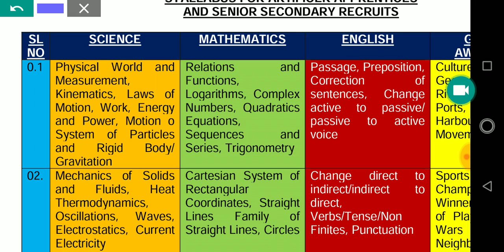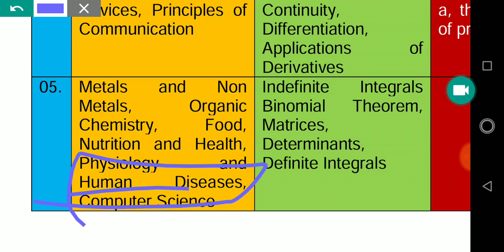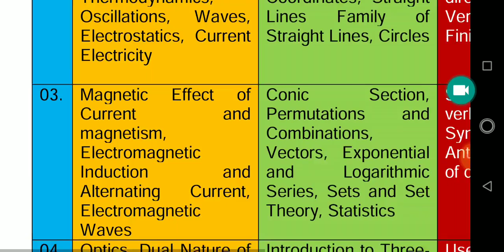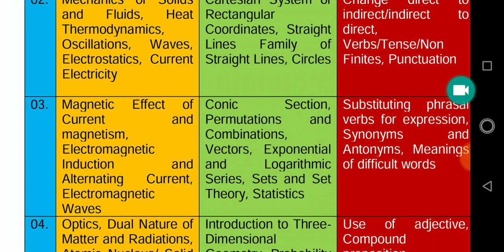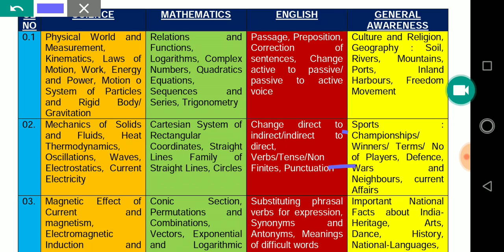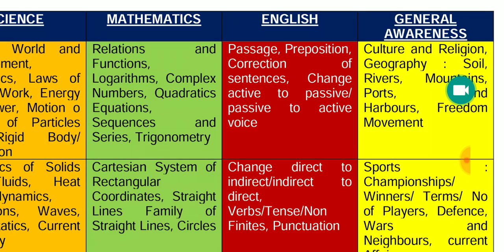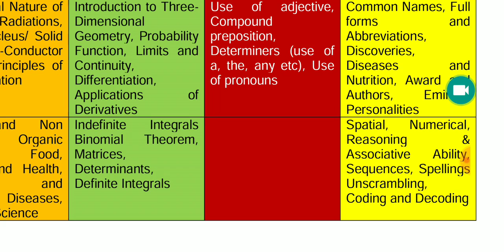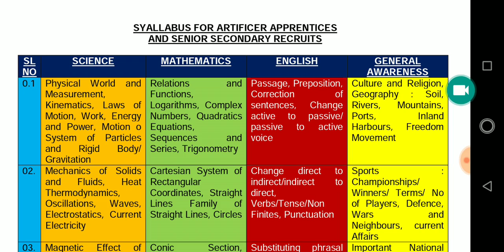Indian Navy AA/SSR Syllabus and Exam Pattern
Indian Navy aa,ssr Syllabus and Exam Pattern 2021